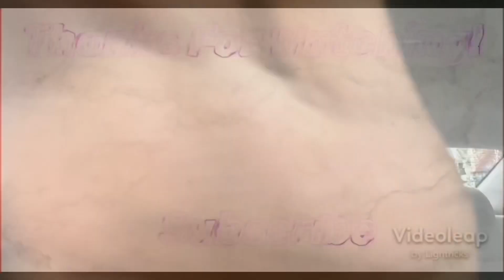*First Time Hearing* Tina Charles- I Love To Love|REACTION!!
It Speaks A lot